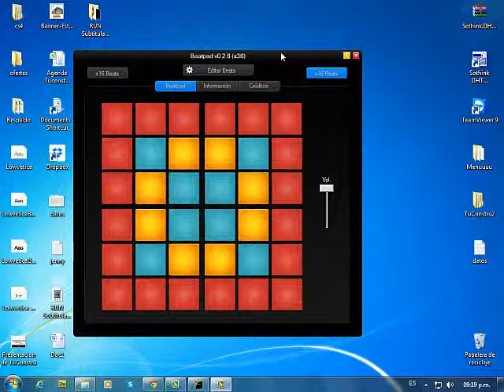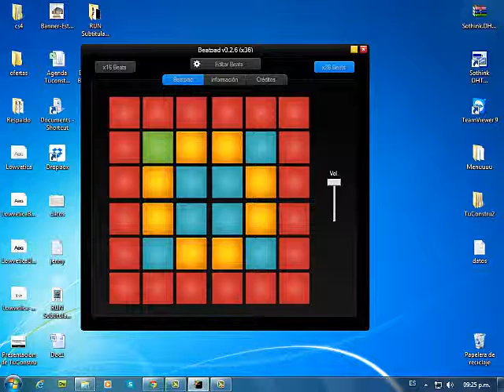Beatpad pc knife party Bonfire x36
Hola chicos, mi quinto video :3 acá les dejo como suena knife party bonfire, disfruten¡¡